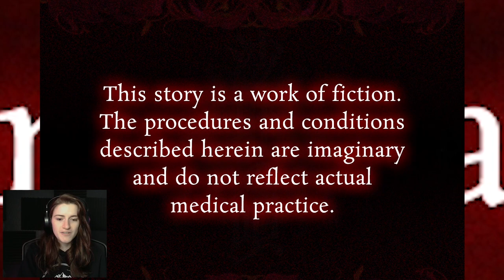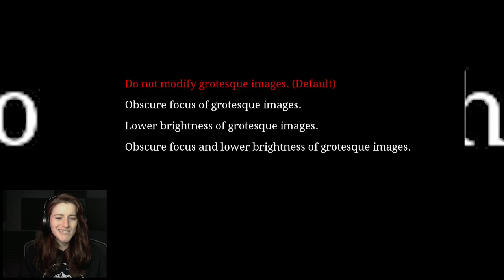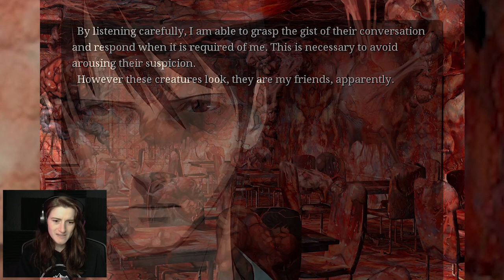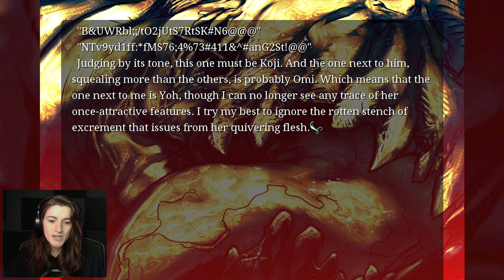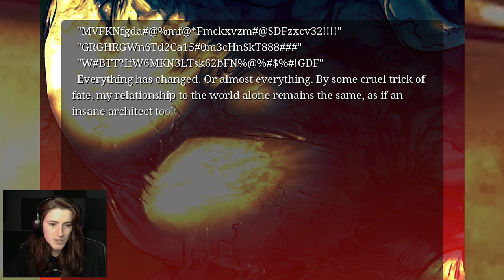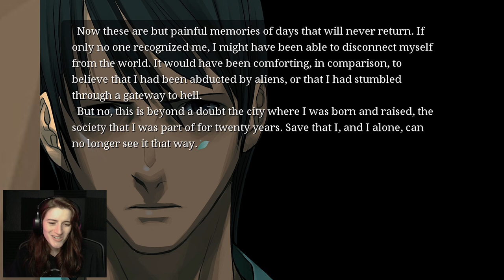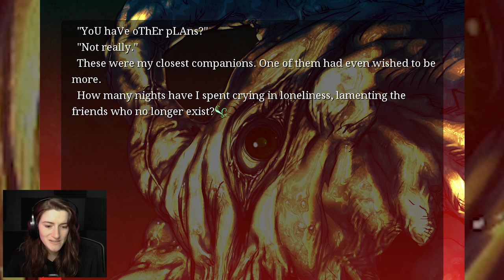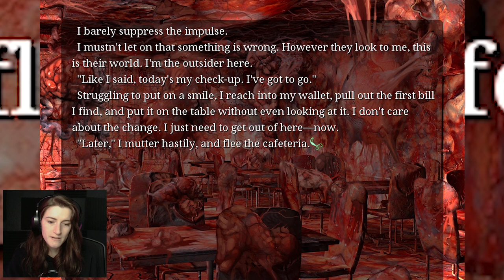What's Real? A Perspective on Schizophrenia | Song of Saya - Part 1